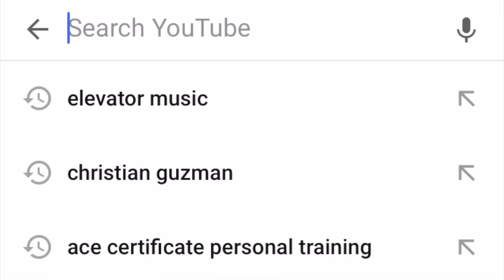How to Stay Productive During Quarantine | Quarantine Bulk Ep.6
In today's episode I share with you guys my top 5 tips on how to stay sane and productive during lockdown. I know it can get really discouraging being at home all day, but hopefully these tips will help you out.

Song: PETIT BISCUIT - Sunset Lover